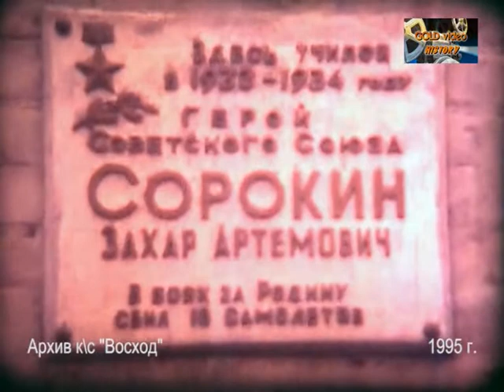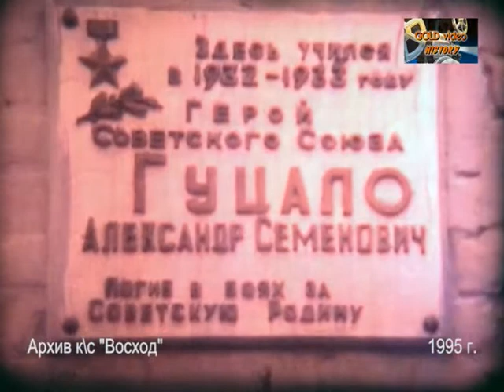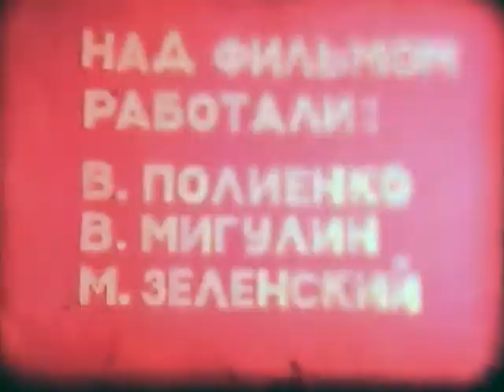1995 ПТУ 12 ЮБИЛЕЙ 75 лет